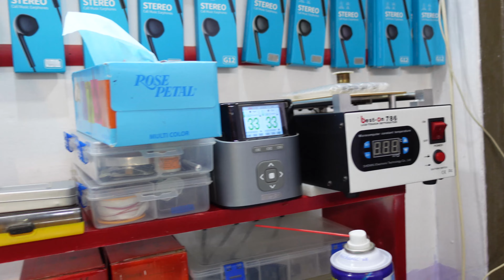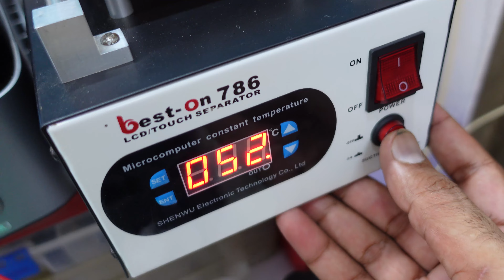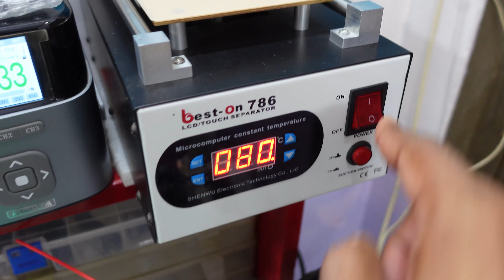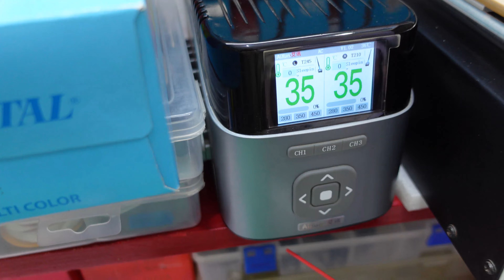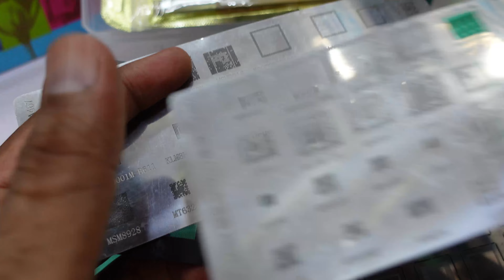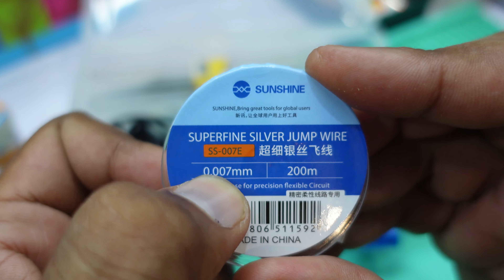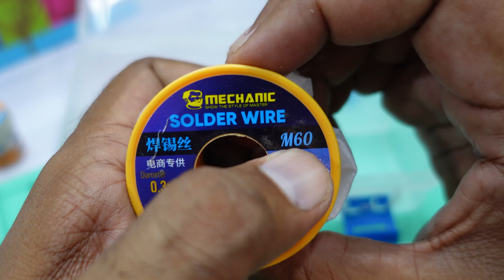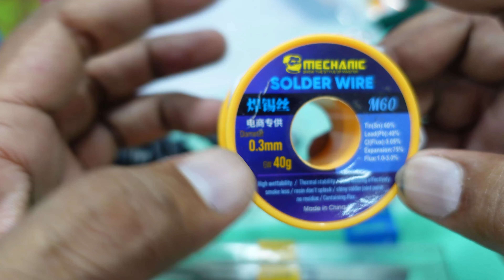Introduction to all mobile phone repairing tools & Equipments in Mobile Phone Repairing Lab 3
Hi dear friends welcome to Majid Goraya YouTube Channel. In this video I will give you a full review about mobile phone repairing lab. I will show you my own mobile phone repairing lab and I will show you each machine and tools that are are in my mobile phone repairing lab. Because I want to show you each tools with all details so video contact 5 parts. For full knowledge about mobile phone reparing lab and machines you should watch all parts of the video. There are many important tools in the mobile phone repairing lab many mobile phone repairing tools I also have. Including screw drivers and tweezers cutters microscope soldering irons UV lamps dc power supply etc. By watching this video you will have a full idea how to set a mobile phone repairing lab. And how to arrange mobile phone repairing tools. And which machines people use in mobile phone repairing lab.